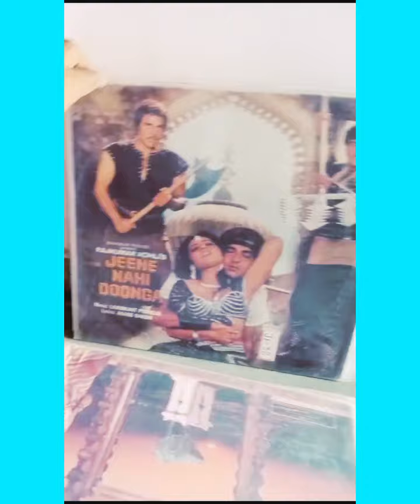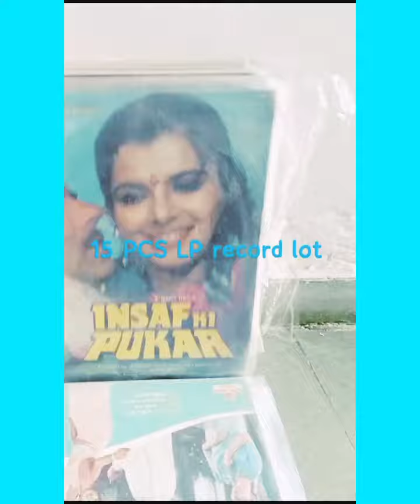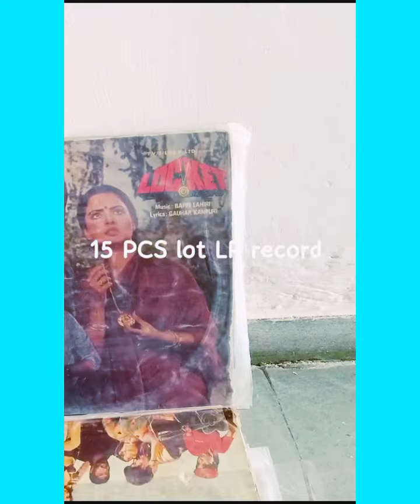LP record sailor sab prakar ka record milega yahan 🌈💥🥰👌